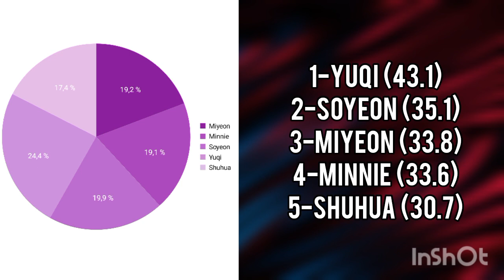[REQUEST] HOW WOULD (G)I-DLE SING SEE U LATER (BLACKPINK) • LINE DISTRIBUTION